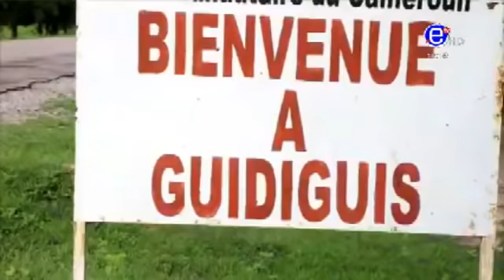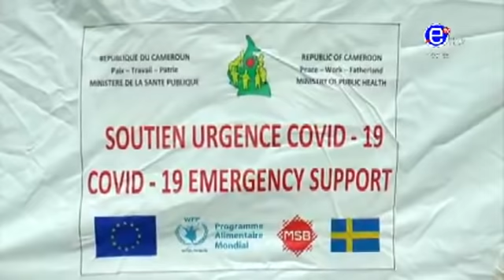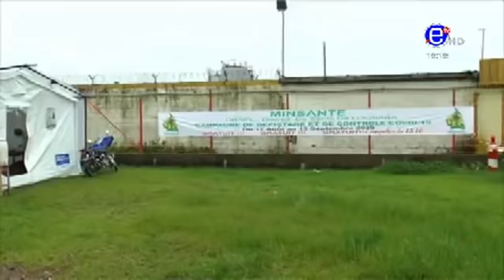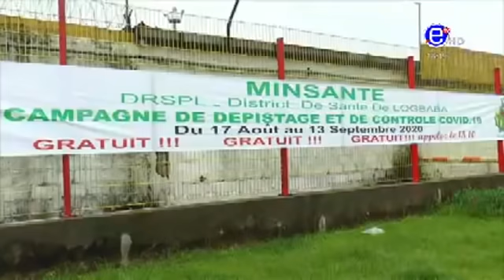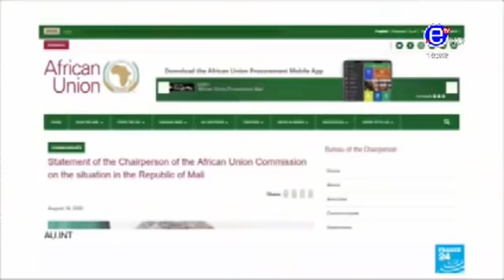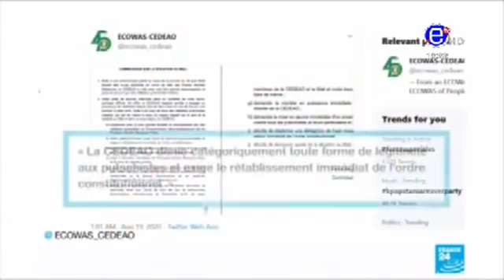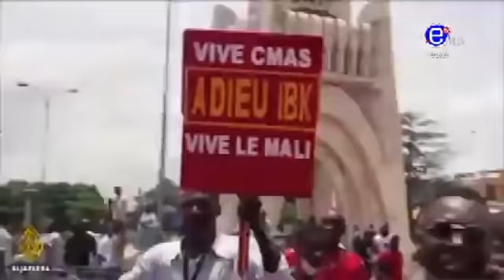THE 6PM NEWS WEDNESDAY 19th AUGUST 2020 - EQUINOXE TV